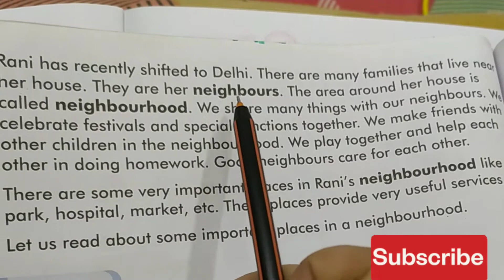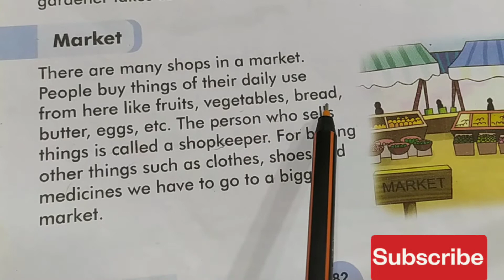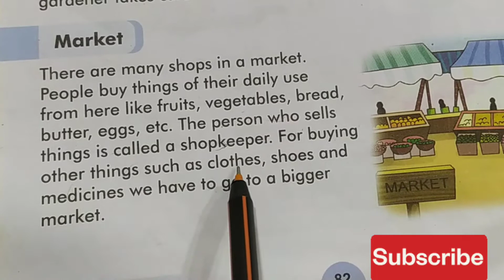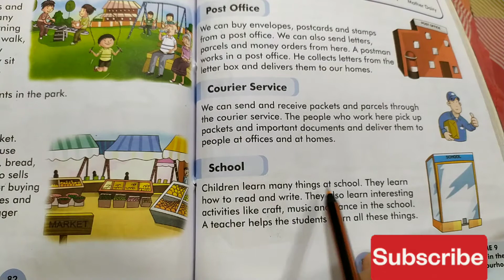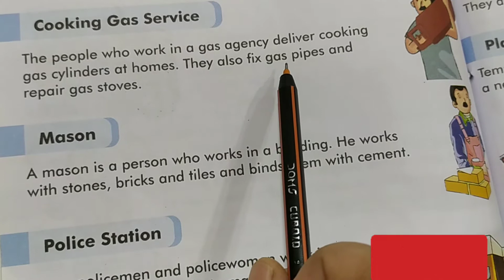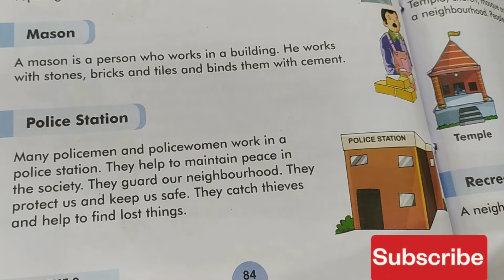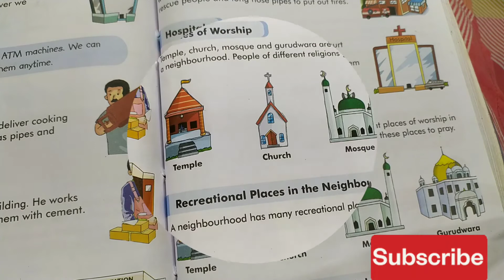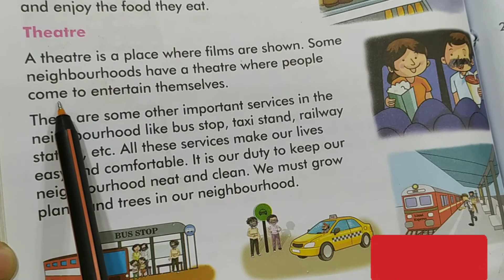MY neighborhood Class 2 EVS @ Generous mom.Generousmomevsclass2 Generousmomevsclass1.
Hello everyone is vedio main mainy share kiya hai  Ch  My neighborhood class 2 EVS My neighborhood class 2 EVS
EVS class 2 My neighborhood class 2 EVS